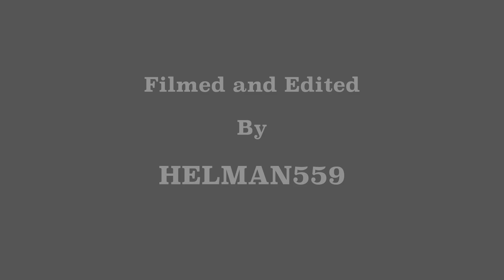CENCAL GROM SQUAD CHRISTMAS RIDE 2020 // MOTORCYCLE RIDE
Full Raw Version of the 2020 Can-Cal Grom Squad Christmas Ride.
Thank You To Everyone Who Made This Ride Amazing!